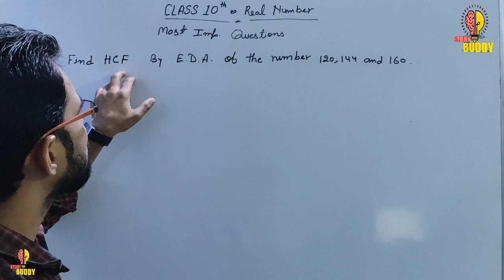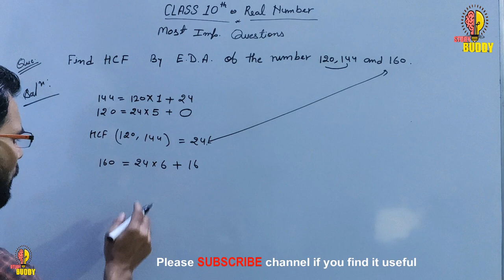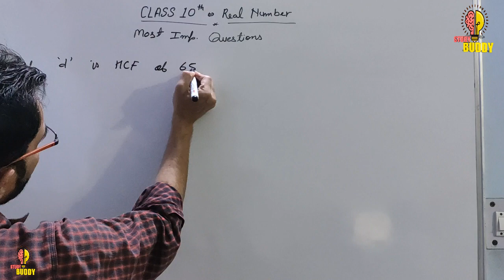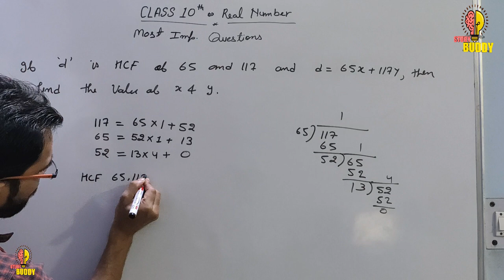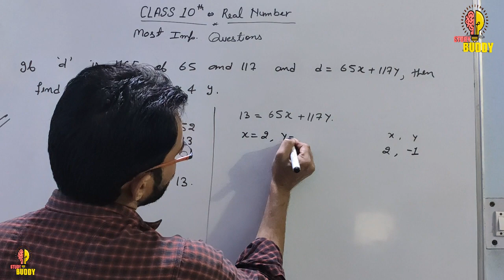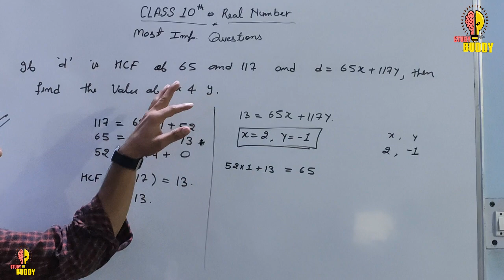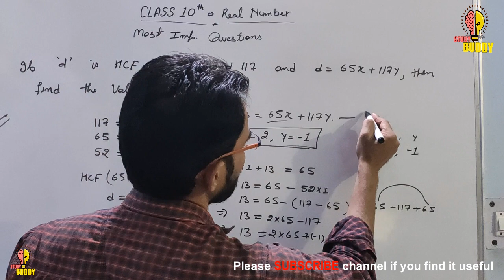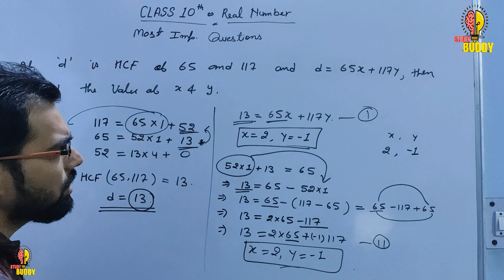Find HCF of Three given numbers by Euclid’s Division Algorithm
Real Number Important Questions Class 10
If d is HCF of 65&117 and d=65x + 117y, find the values of x and y.

CBSE Question Bank Class 10 Mathematics

maths assignment

CBSE Sample Paper, CBSE Sample Paper class 10, ncert, maths solutions , Mathematics